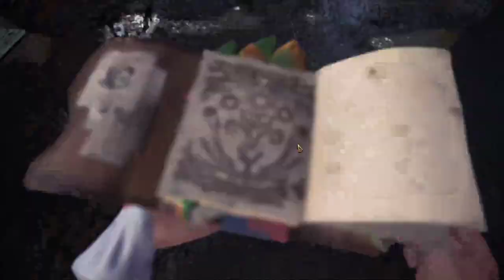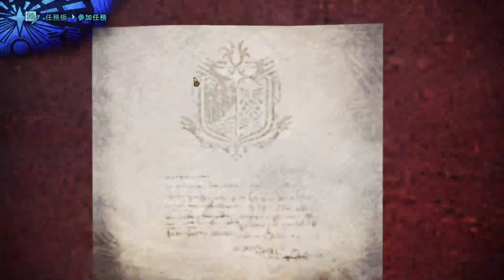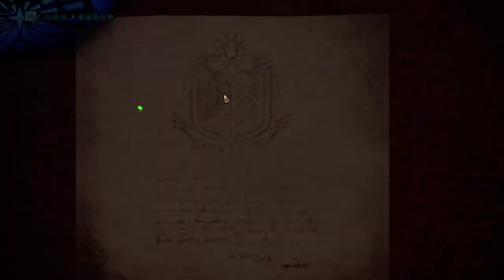【繁星】MHWI 魔物獵人冰原 2020 1 13【2】